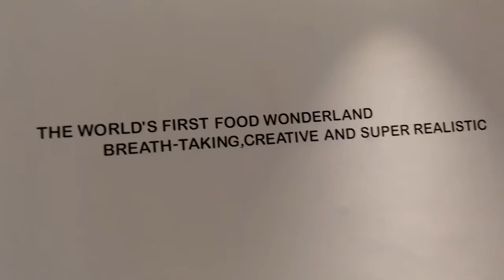Jalan-jalan Wonderfood Museum Penang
Finally kitorang pegi Wonderfood Musuem. Such a good place to go. Tak rugi korang pegi tengok sendiri. Good experience. Must visit if you guys datang penang. Cerita lebih tak guna, meh tengok video kitorang terjah muzium wonderfood! Selamat menonton.